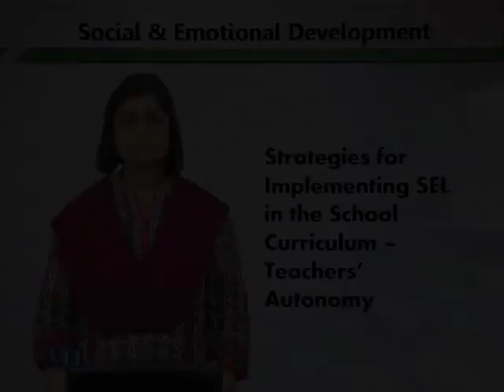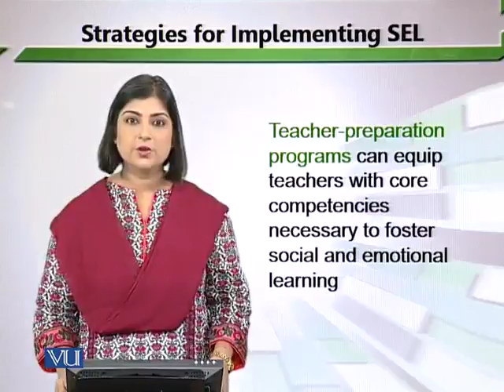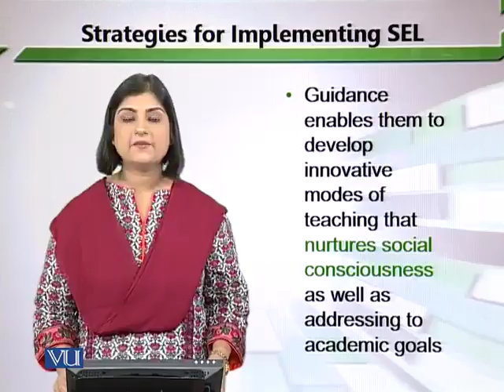EDU304_Topic118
Topic: 118